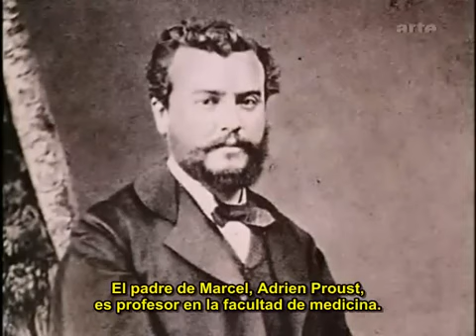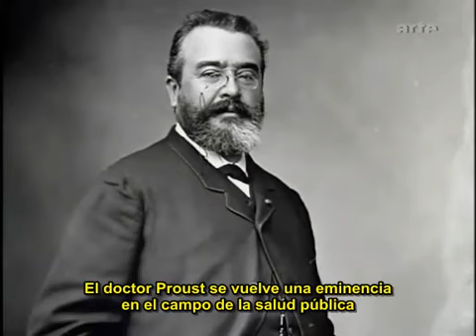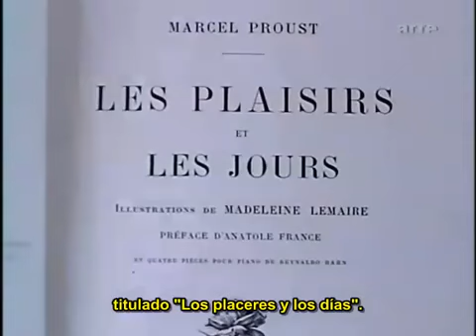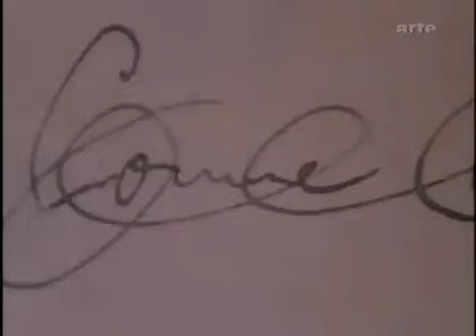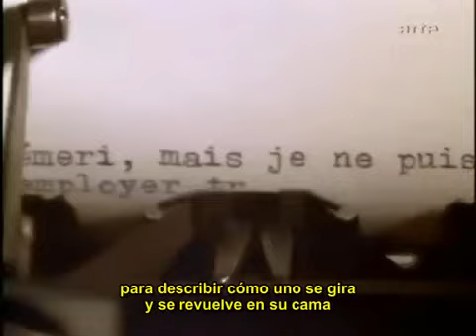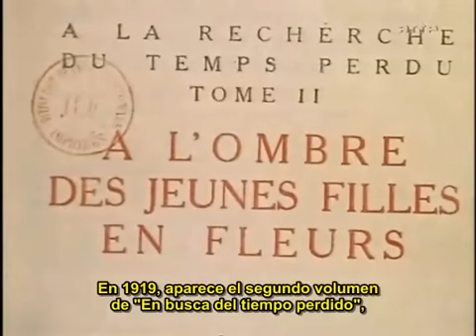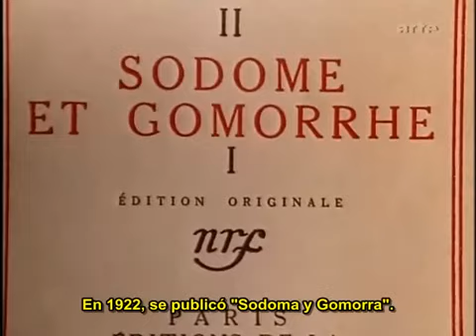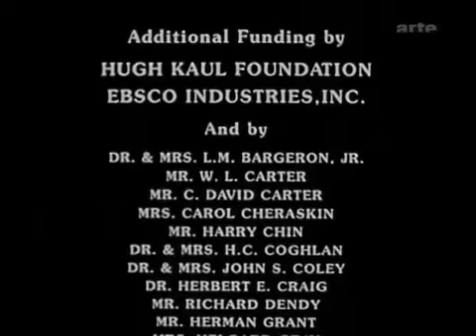Documental Marcel Proust Subtitulado en Español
Un documental referido a la vida de Marcel Proust, uno de los más grandes escritores del siglo XX